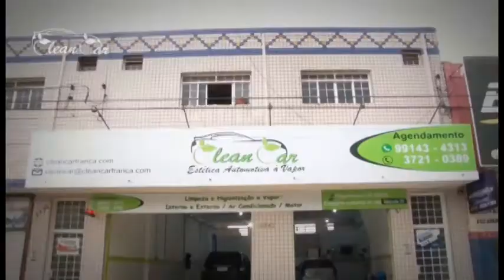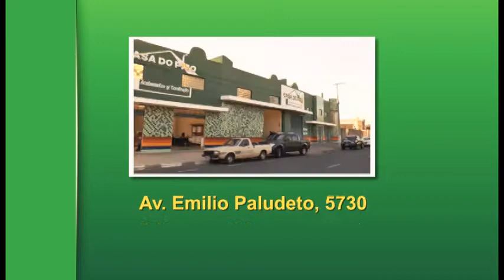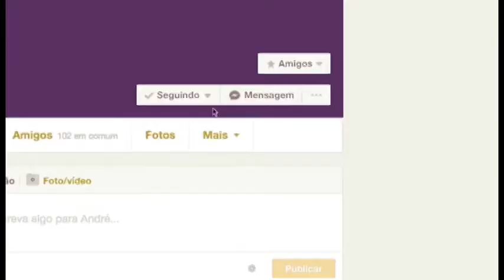Franca Esportes 26 03